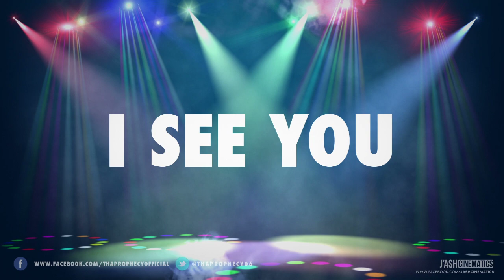Starbucks - ft Shangeethan, Kadhalviruz, Tha Mystro & Tha Prophecy - M.Kowtham Musical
LYRICAL VIDEO

Vocals: Shangeethan ft. Kadhalviruz
Rap: Tha Mystro & Tha Prophecy
Lyrics: Jenitha Joseph
Mixed & Mastered by: M.Kowtham
Editing: J'ASH Cinematics (Jey)